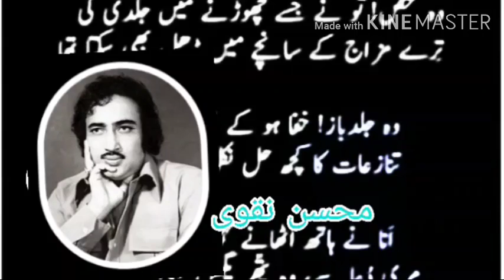💕Mohsin Naqvii|| Best poetry || Udassio k Mosam Badal b sakta tha||❤️Gazal Mohsin Naqvi